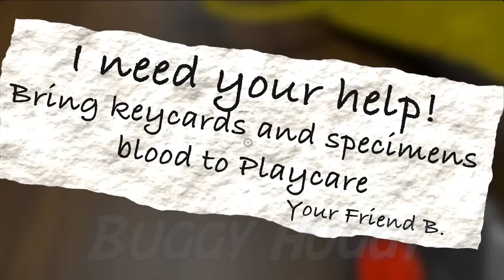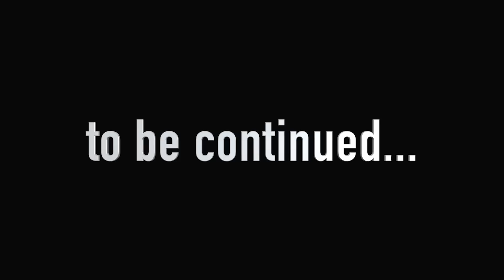БАНБАН 3 ВСЕ СКРИМЕРЫ JUMPSCARES! ПОЛНЫЙ ГЕЙМПЛЕЙ GARTEN OF BANBAN 3 ГЛАВА